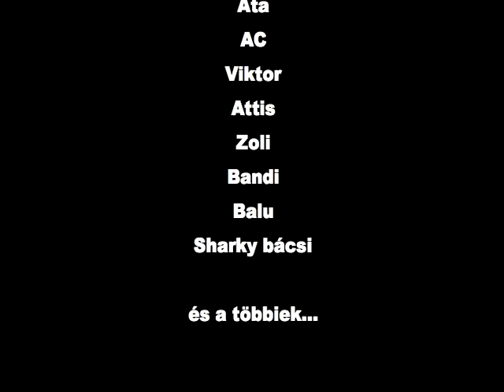IBK Cartoon Heroes - Neumann Snipers 2:5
Magyar Kupameccs
2008. december 1.